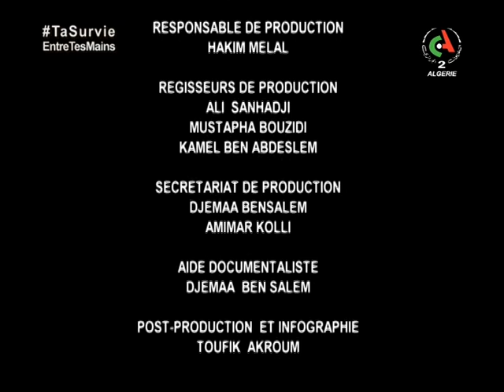L'art rupestre saharien | Vestiges et Patrimoine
Émission du 04 août 2020 réalisée par Rahim Abdelaziz.